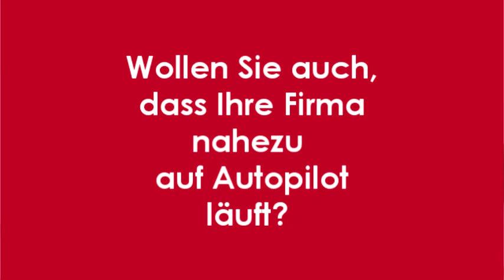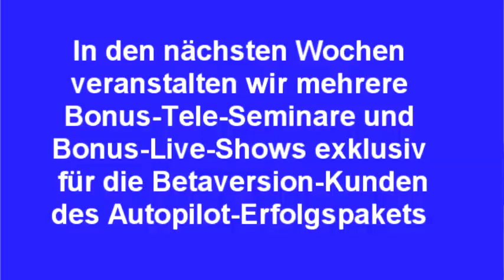Video-Botschaft "Die Firma nahezu auf Autopilot bringen"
Alex S. Rusch hat in Laguna Beach, Kalifornien, eine Video-Botschaft aufgezeichnet für alle, die ihre Firma nahezu auf Autopilot bringen möchten